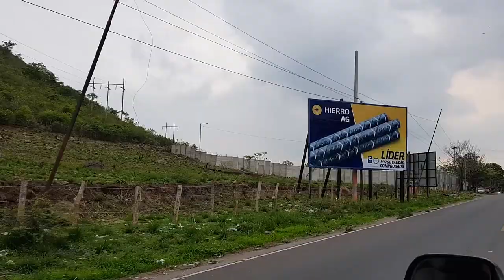» Comunidad de El Tablón (Volcán Culma)